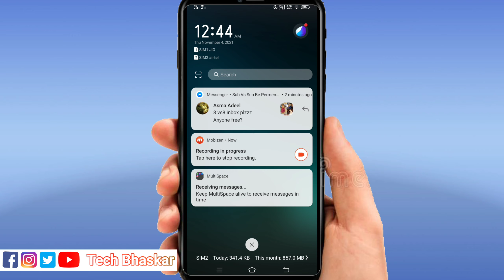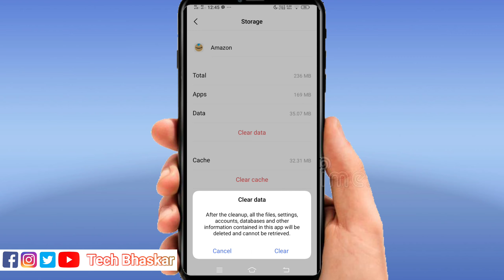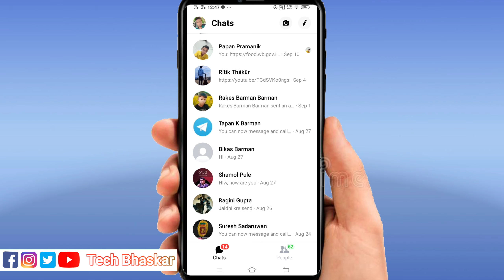Facebook Messenger Problem 2021 ! Please check your internet connection and try again !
Facebook Messenger problem 2021
 Facebook Messenger Problem Solve
 Facebook Messenger Problem solution
 Messenger Problem
 Messenger Problem Solve
 Please check your internet connection and try again problem
 Please check your internet connection and try again messenger
 Please check your internet connection and try again messenger Problem
 Messenger Not working problem
 Fixed messenger Problem
 How to fix messenger Problem
 Please check your internet connection messenger